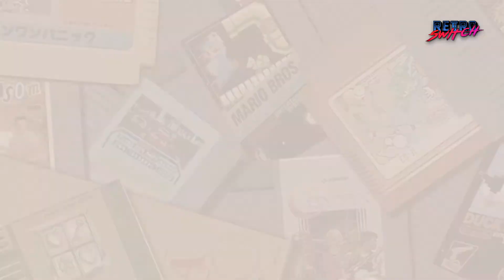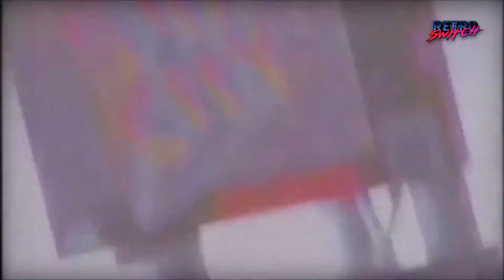Nintendo Switch: La mejor época para ser Nintendero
¿Es 2018 la mejor época para ser Nintendero? y si lo fuiste anteriormente, ¿este es el mejor momento para regresar?